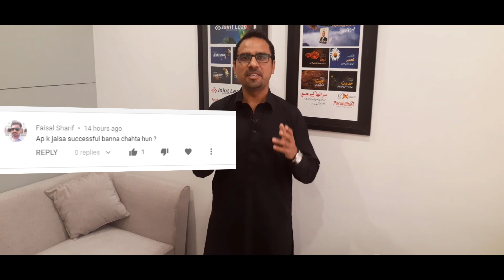How to become successful?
How Qaiser become successful in life despite the struggles?

Watch in this video as Qaiser answer one of the fan's question.